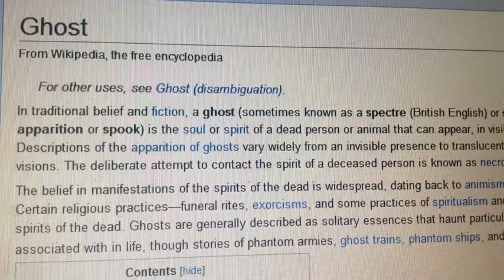The Evil boy